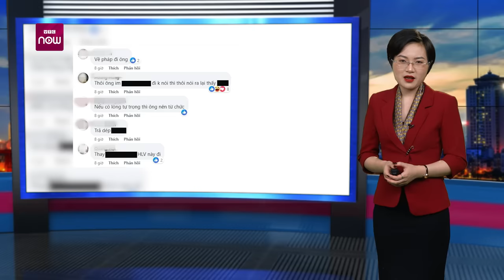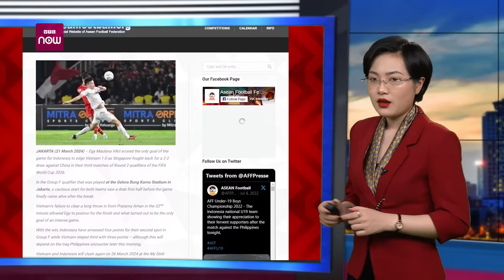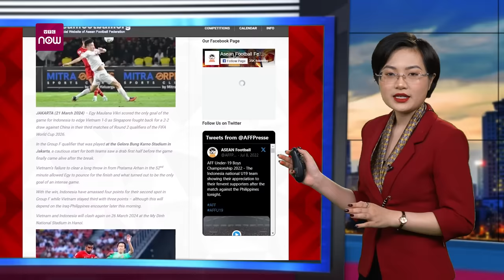Cổ động viên Việt Nam phẫn nộ, muốn sa thải HLV Troussier | VTC Now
VTC Now | Nhiều cổ động viên Việt Nam nổi giận muốn HLV Troussier từ chức sau thất bại trước đội tuyển Indonesia ở vòng loại thứ 2 World Cup 2026.